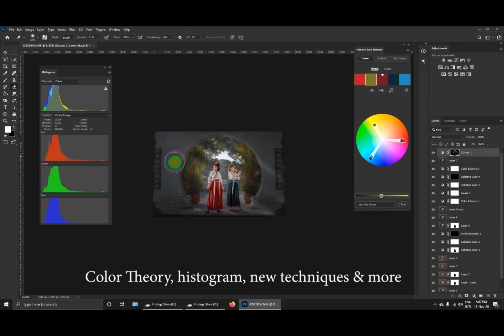Before & After Photography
Early sign up will get FREE exclusive tutorial from Prodigy Artwork

In this course, you will learn multiple editing styles, techniques, lightings, color grading, helper tools and more from me.

Only $145 first come first serve! Grab your seat now📸😍

Class will be be started on 1st December